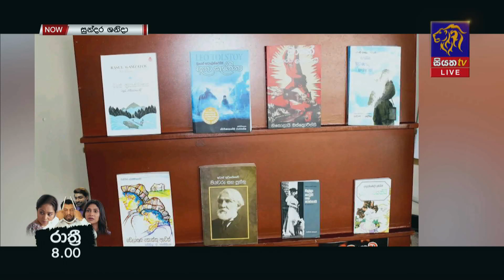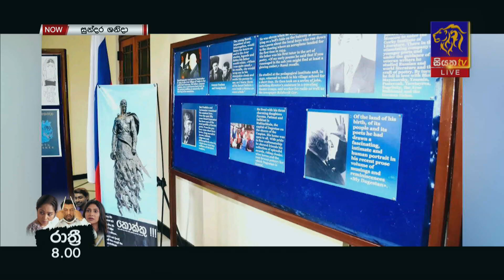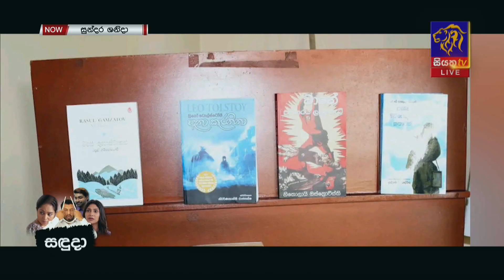රුසියානු සාහිත්‍ය කවය පිළිබඳ කතාබහක් |Mahinda Lokuge | GOOD MORNING SRI LANKA | 18 - 11 - 2023